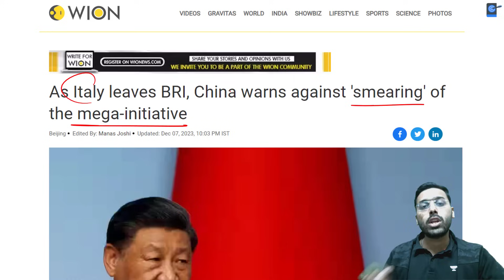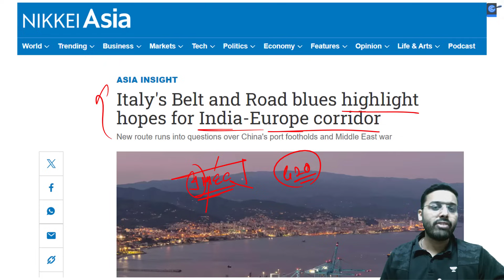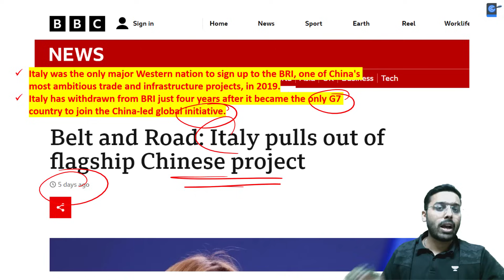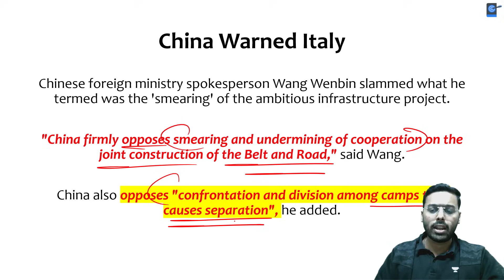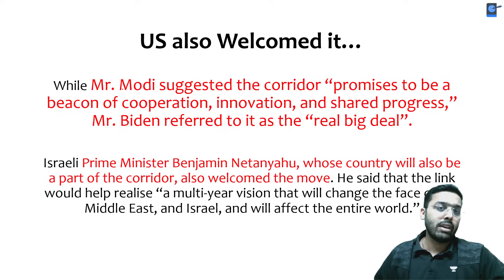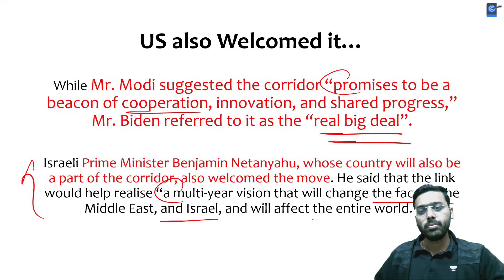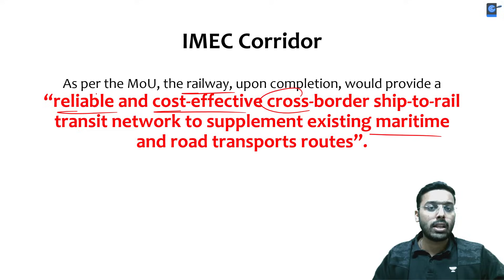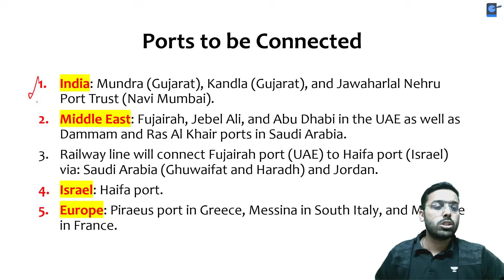India becomes Saviour as Italy Exits China’s BRI | India-Middle East- Europe Corridor | Anirudh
Embark on a diplomatic journey as India emerges as a savior when Italy decides to exit China's Belt and Road Initiative (BRI). Join Anirudh as he unfolds the strategic significance of India's role in fostering the India-Middle East-Europe Corridor. Explore the geopolitical dynamics and the implications of this significant shift in alliances.

Unacademy Subscription Benefits:

1. Learn from your favourite teacher
2. Dedicated DOUBT sessions
3. One Subscription, Unlimited Access
4. Real-time interaction with Teachers
5. You can ask doubts in the live class
6. Limited students
7. Download the videos & watch offline